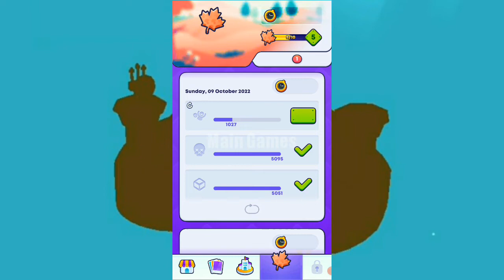Mob Control | Diorama 5 | Main Games